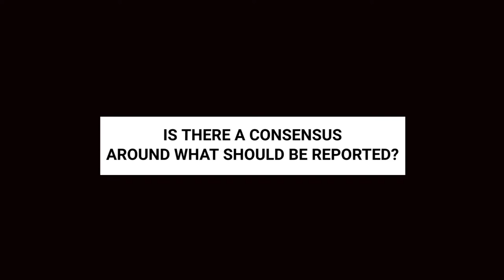ESG Disclosure - Interview with Professor Cynthia Williams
Learn about the state of mandatory climate disclosure from a 5 minute interview featuring Professor Cynthia Williams.

In this short clip, Professor Williams answers the following questions:

- What is the state of the regulatory climate disclosure?
- Why is the climate disclosure increasingly becoming mandatory?
- Is there a consensus around what should be disclosed?

cc. Maria Maisuradze, CFA, FSA, Janis Sarra